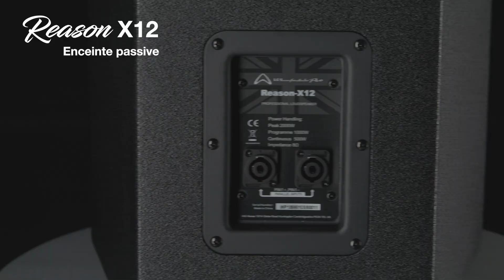Découvrez Reason-X, la série d’enceintes passives haut de gamme signé Wharfedale Pro !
Les modèles X12 et X15 sont équipés de trois haut-parleurs distincts. Un de 1"pour gérer les hautes-fréquences, un second de 8" pour s’occuper du milieu du spectre et un troisième de 12" ou 15", en fonction du modèle, pour s’occuper des basses fréquences. Cette série est complétée par deux subwoofers, un de 1 x 18” et un de 2 x 18” – une vraie machine de guerre !